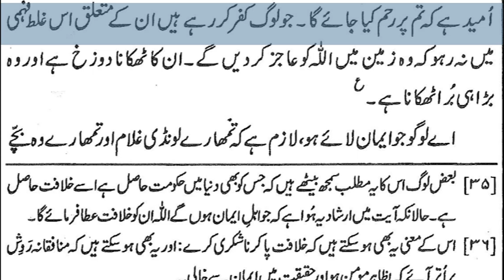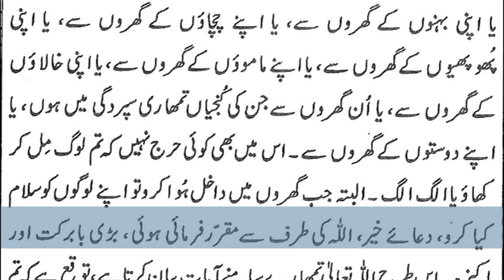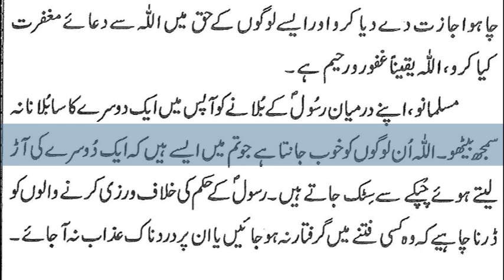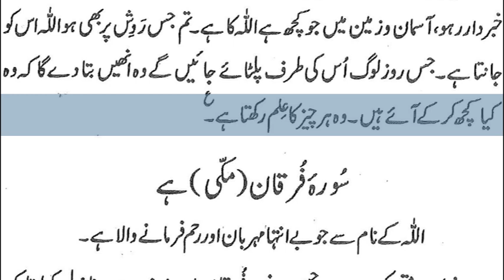24)Surah An Noor By Dr Zeba Waqar